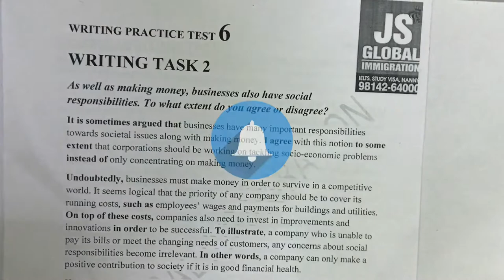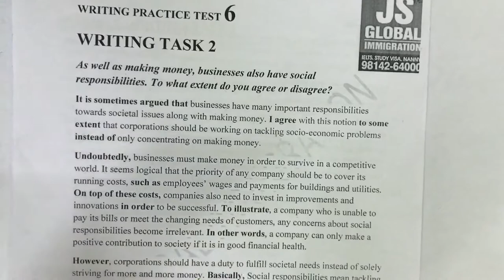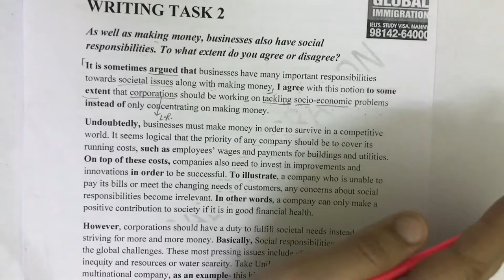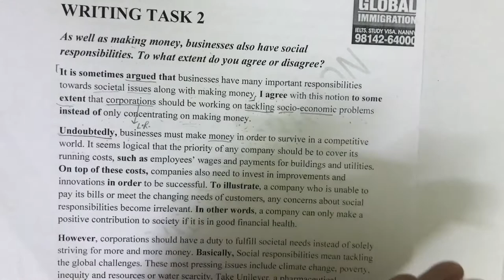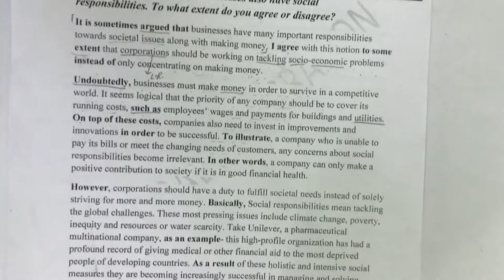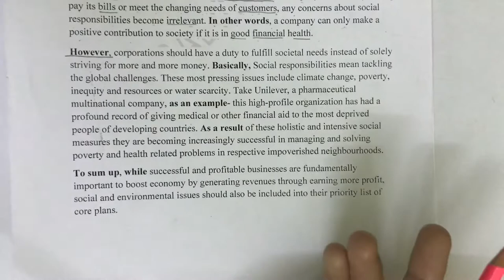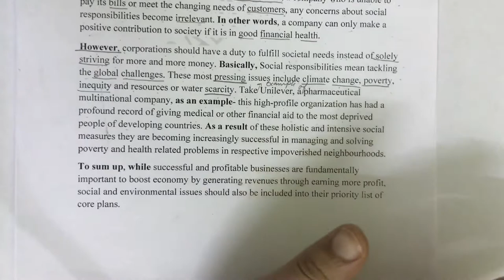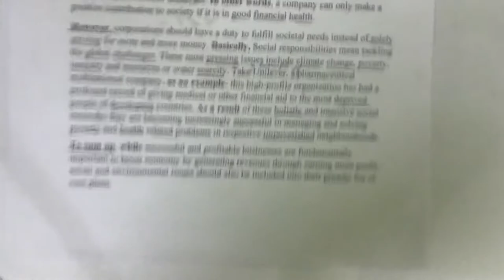IELTS Writing task - 2 (9-Bands essay ) (Academic and GT IELTS)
This video includes writing lesson for IELTS exam
This video includes explanation of writing task 2 of IELTS examination

JS Global Institute,Jagraon,Punjab,India
Deals in English, IELTS, CD-IELTS, PTE, Information Technology, Account(GST) and Nanny - Care Giver (child elderly) Training, Air tickets, Educational Consultant , Career Consultant , job placement